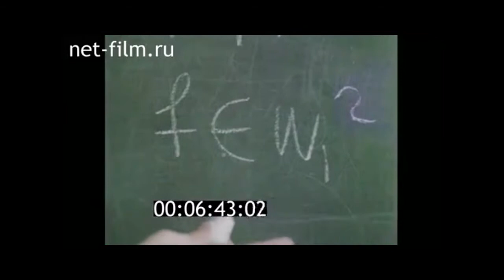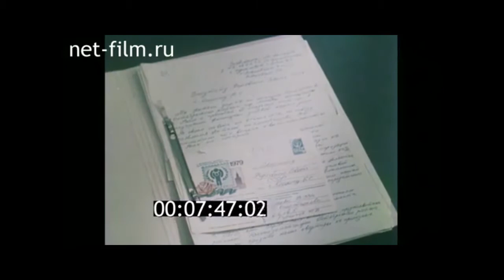1982г. Москва. Математический институт имени В.А. Стеклова. Кашин Б.С.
Народный депутат. 1982г. ЦСДФ.